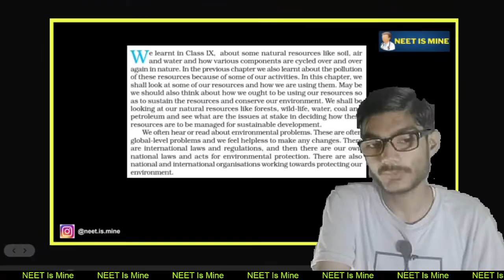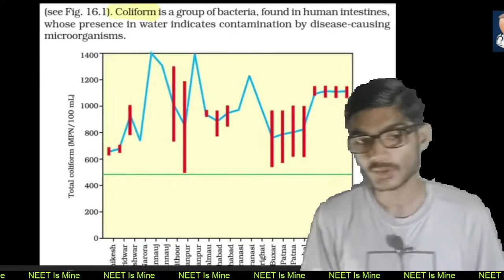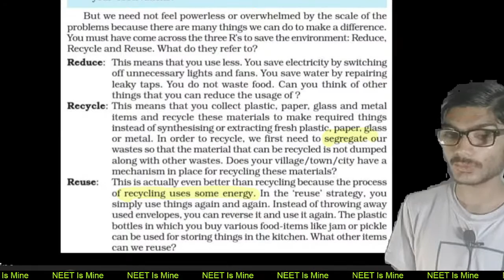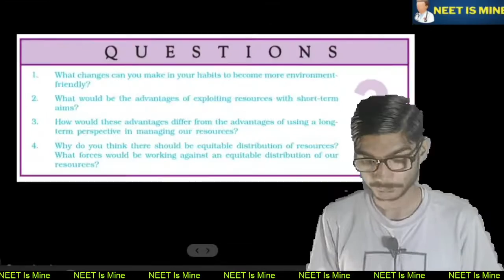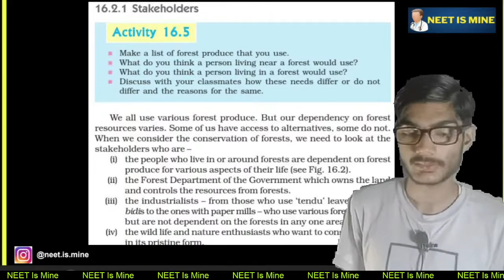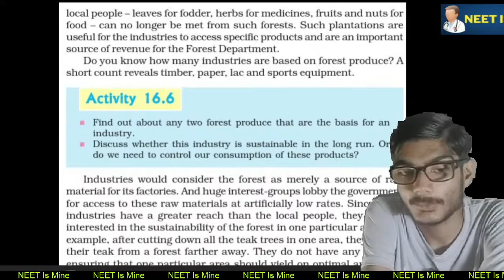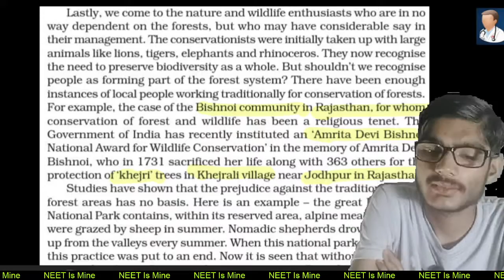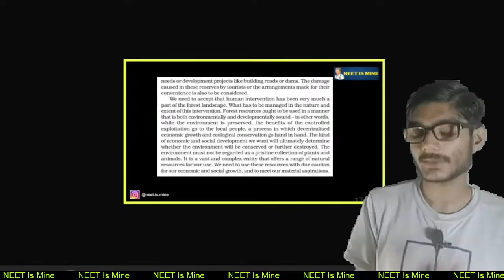Forest & Wildlife | Water for all | Management of Natural Resources | Part 1 | NCERT Line by Line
Hi Learners,

In this session we will  cover:
Introduction
Why manage resources
Forest & Wildlife
Stakeholders
Water for all
Dams

This chapter was recommended by students to start, as per the responses to the Preference form

We are working to build more interactive content and try to communicate in each and every possible language.